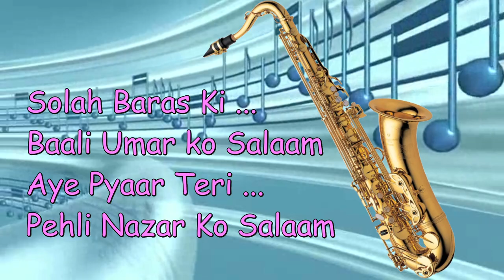#360:- Solah Baras Ki | Ek Duje Ke iye | Lata | Saxophone Cover by Suhel Saxophonist in Delhi